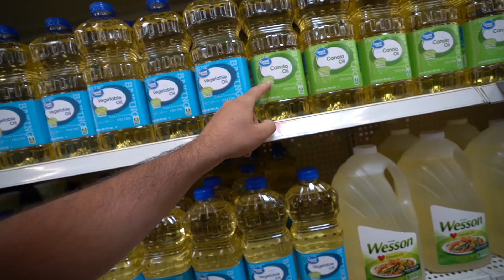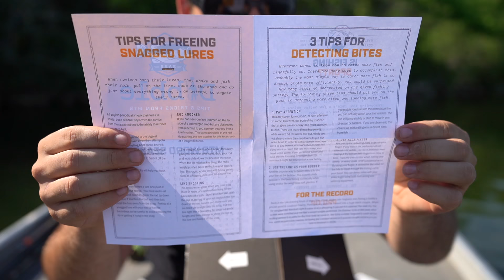Epic CATCH AND COOK on My JON BOAT!!!! (Sketchy)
Use code SMALLFISH and get your first Mystery Tackle Box for as low as $5

I was sick of the heat in Nebraska so I full sent it up north and did a little catch and cook session on the jon boat! I hope you all enjoy!